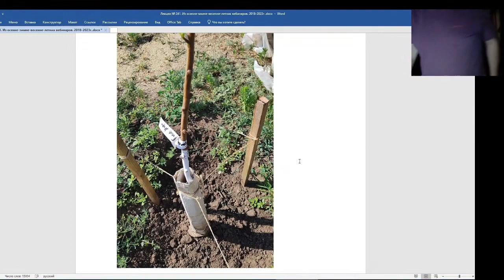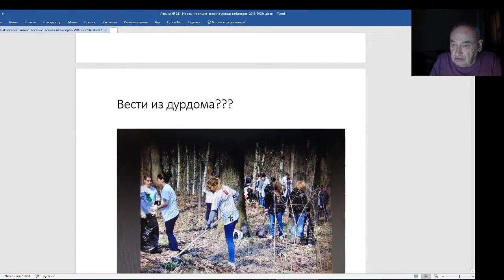Железов Валерий. Вебинар 241. ч. 5. Комментарии к одной фотографии.